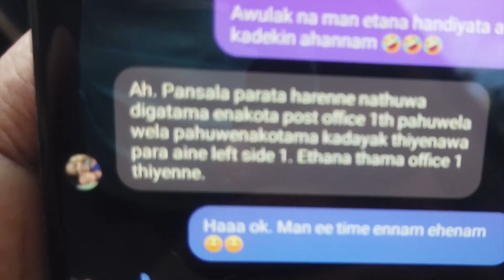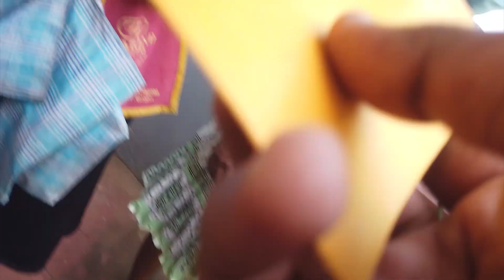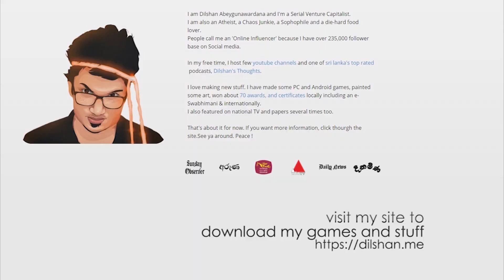Day 073 : බිරියානි, අක්කලා සහ ආධාර පාර්සල්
a Sri Lankan guy distributes essential goods to people in need and makes himself an ice cream sandwiches look alike.

Dilshan Abeygunawardana